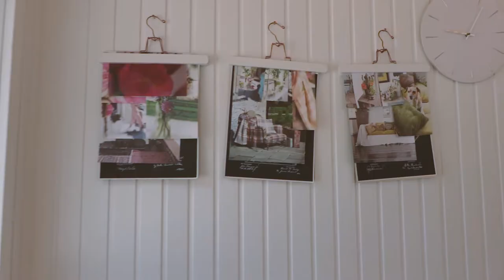3.6m x 3m Binham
This 3.6 x 3m Binham Studio has been erected at our Newbury Showsite, at the Hiller Garden Centre in Berkshire. The building has an apex roof covered with attractive cedar shingles and an exterior clad with rustic weatherboard timber painted in the shade of Slate. Internally the studio is insulated and lined with airy ivory painted pine lining. In order to take a closer look at this building, you can pay us a visit at Newbury and see it for yourself!